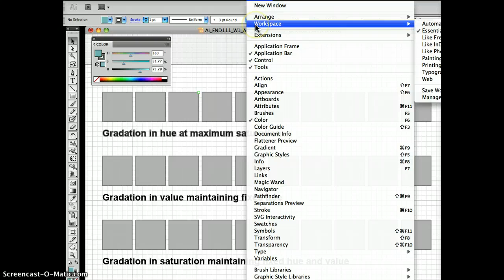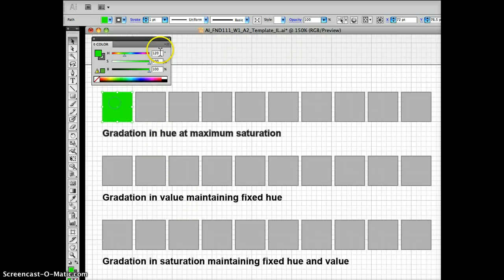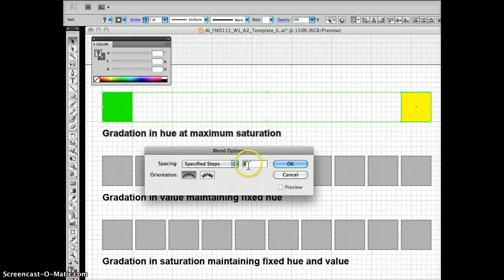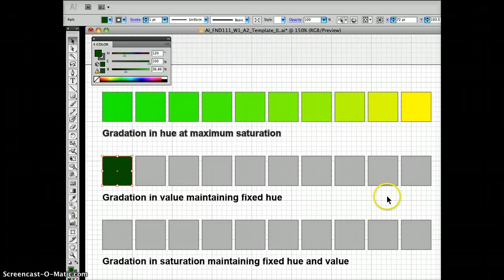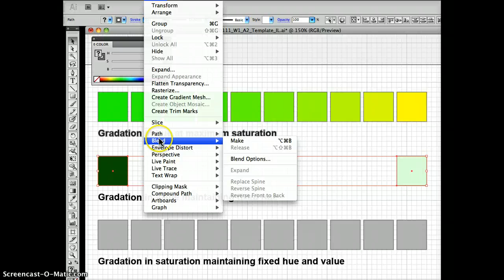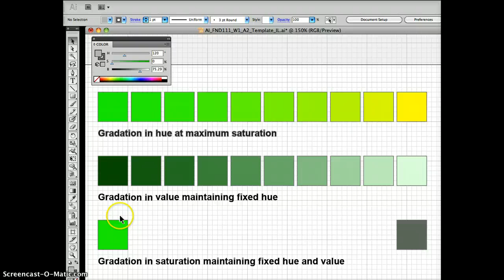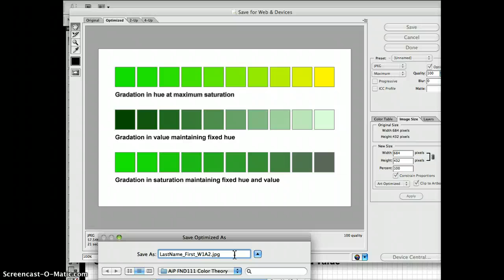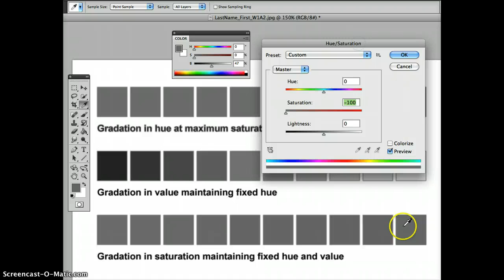Josephine's Tutorial W1A2 using Illustrator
Gradation in Hue at Maximum Saturation, Gradation in Value, Gradation with Fixed Hue and Value